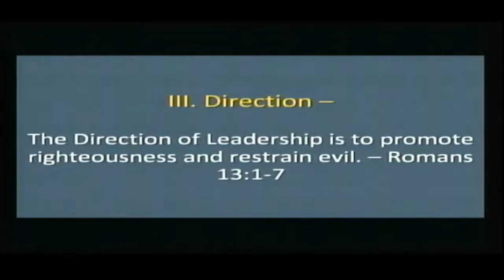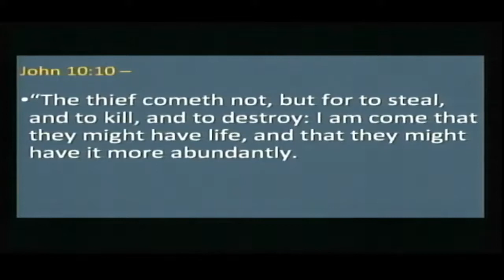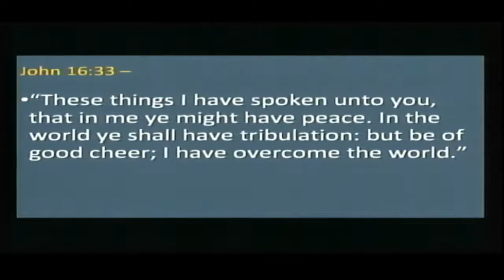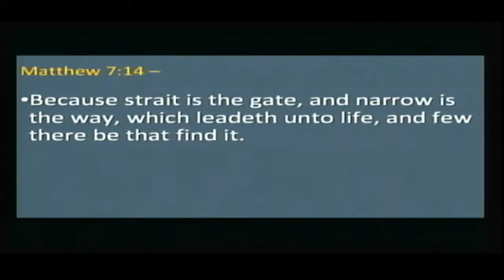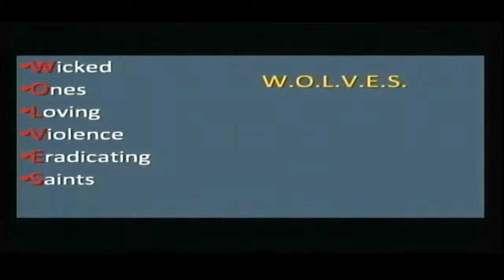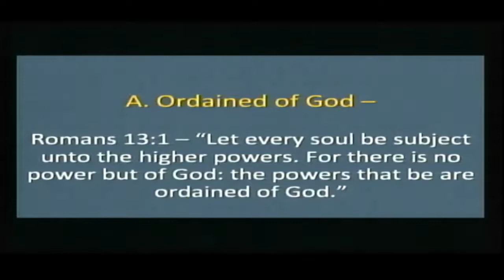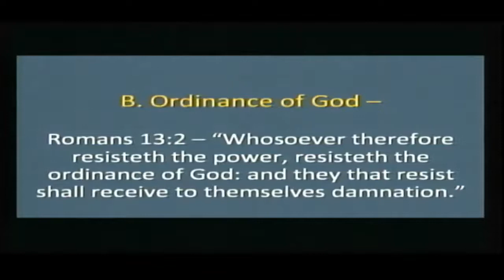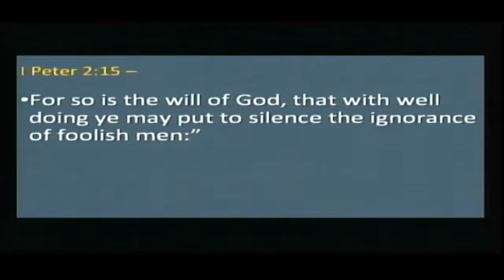PM Service 10/23/2022